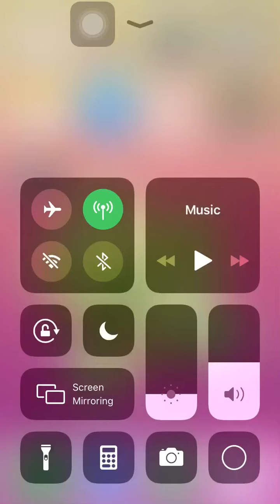Castle Clash The Homecoming Events 100% Pure Free to Play